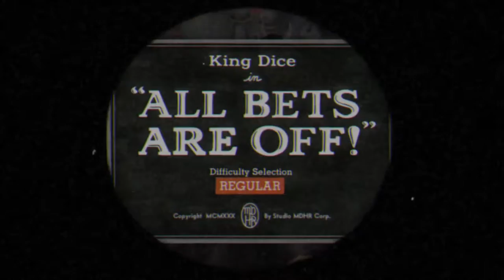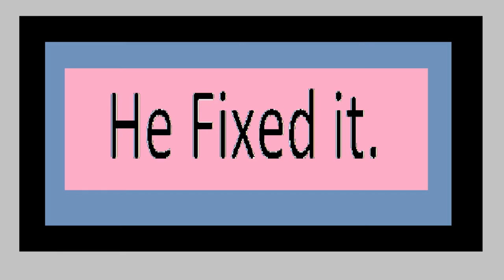Cuphead - Part 25 "ROLLIN' THE DICE!"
Gettin' to the casino in hell! Ready to go toe to toe with Mr. King Dice, but his underlings are making it DIFFICULT!